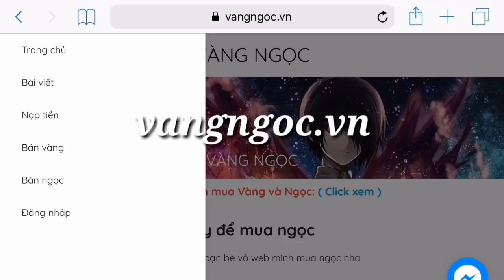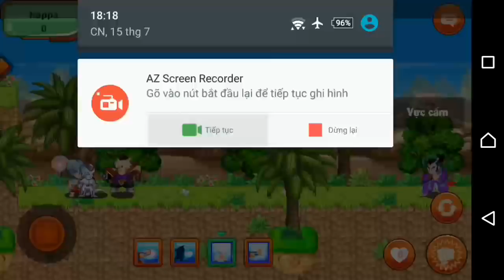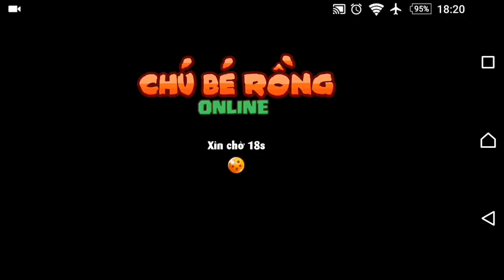Ngọc Rồng Online - Mở Skill 2 Ngày X2 Thủ Thuật Tránh Msk Của Viminh